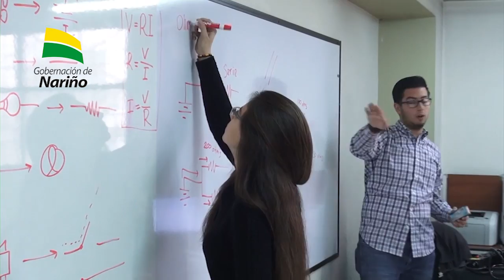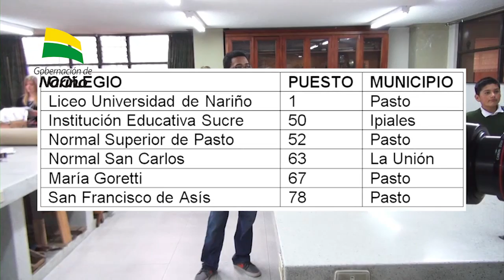Nariño Mejor al Día - Marzo 18 de 2015.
En esta emisión vea:

El Liceo de la Universidad de Nariño es el mejor colegio público del País. En Nariño son 6 las instituciones entre las 100 mejores según el Ministerio de Educación.